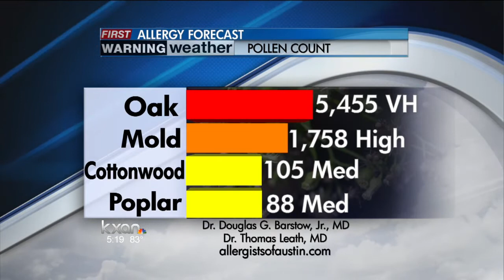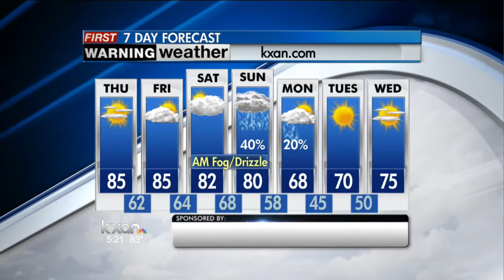Wednesday evening forecast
Highs in the mid 80s over the next few days